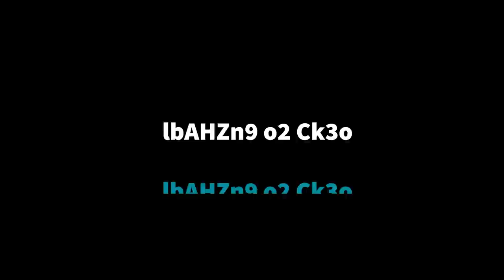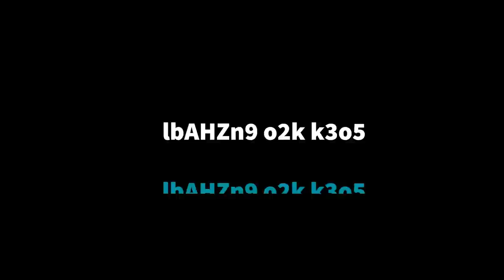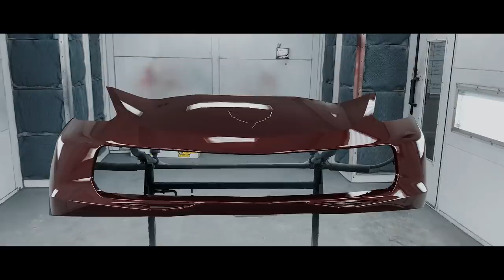Can't fix Corvette after Carmax test drive CRASHED into it.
I've taken my time fixing the Corvette. But then I found more issues.
If you need help fixing ANYTHING on your car hit up 360 Express Collision and Detailing  I am grateful for all their help and taking great care of my corvette.

BOOKMARK this  site and use it every time you buy on Amazon

SEND ME MAIL for a shout out in my next video!!

P.S. Be ready to buy. I am ready to sell.😉